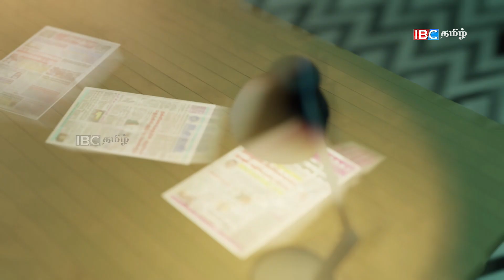ஸ்ரீலங்காவுக்கு சிவப்பு எச்சரிக்கை - வருகிறது மொச்சாபுயல் - | 11.05.2023 | s ri lanka paper